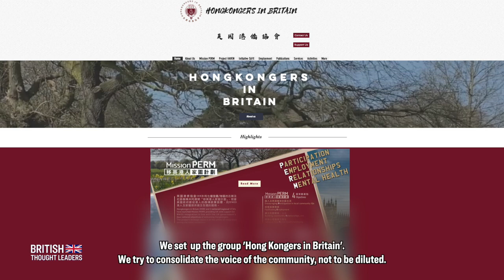Exiled activist Simon Cheng talks about his Hong Kong pro-democracy work & his run in with the CCP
Simon Cheng is an exiled Hong Kong activist and founder of the UK-wide diaspora group Hongkongers in Britain. Simon made the news in 2021 after he was detained and allegedly tortured in China.

In this episode of British Thought Leaders, Simon talks about his experience with the CCP and the Hong Kong pro-democracy movement.

SImon also discussed the incident where protestors were attacked at the Chinese consulate in Manchester in 2022.